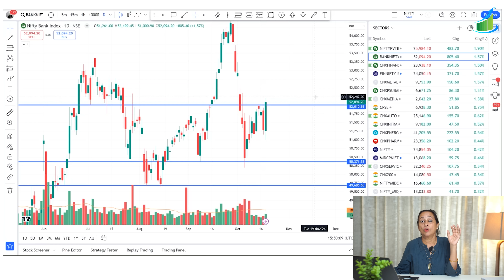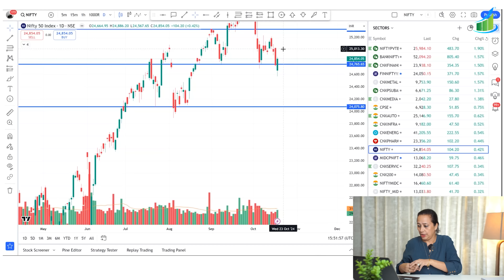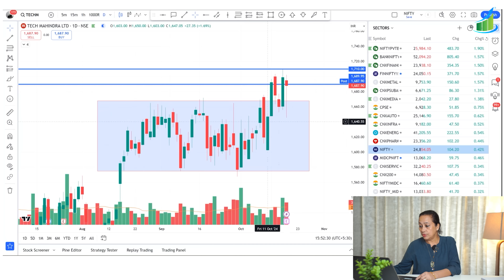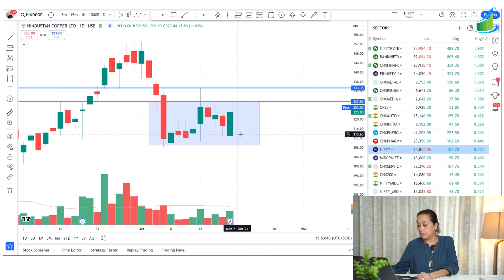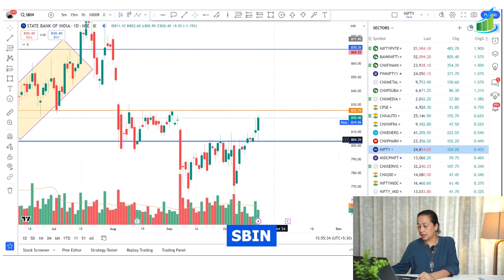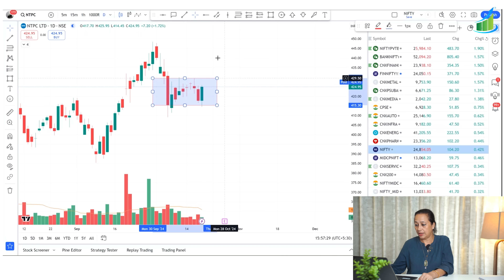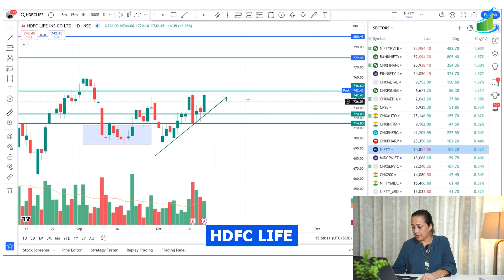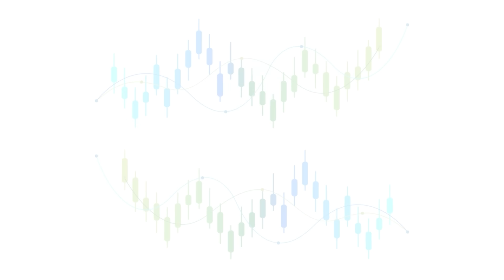StockPro | MASSIVE RALLY IN MARKET FNO WATCHLIST